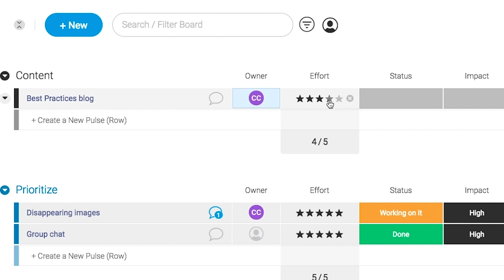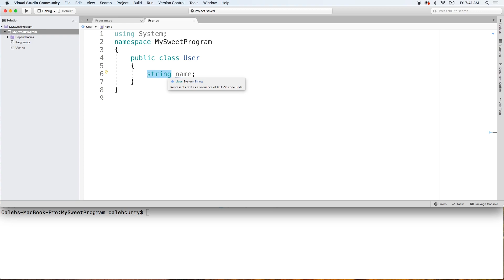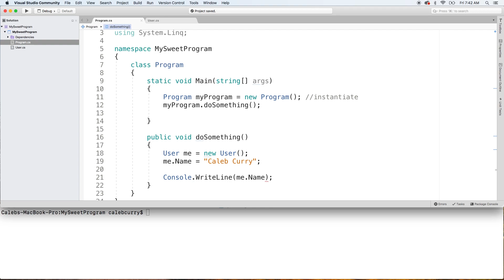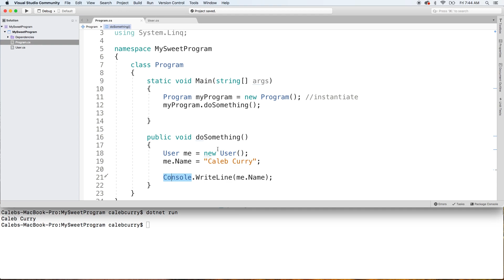C# Programming Tutorial 61 - Creating Fields